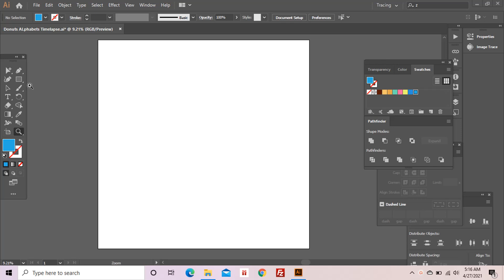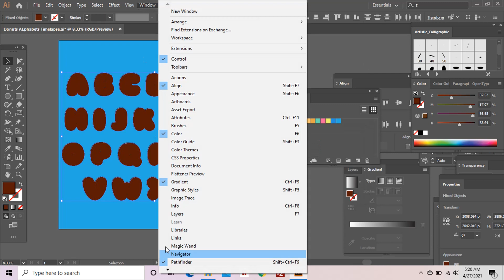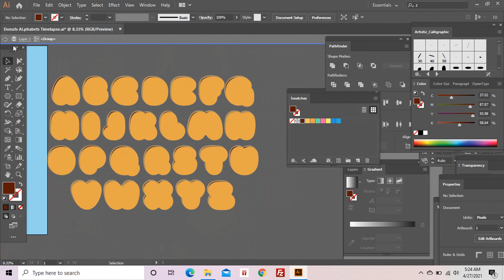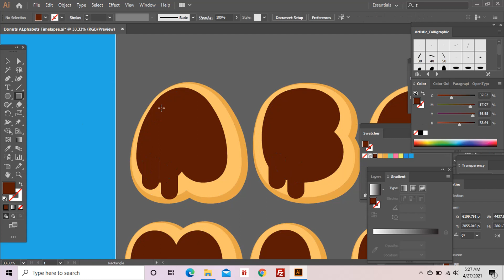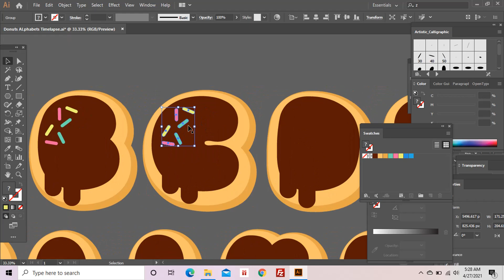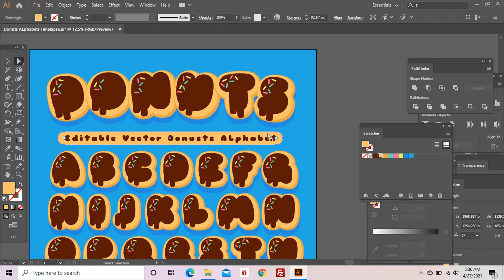Microstocker Timelapse | Children Book Asset | Tasty Melty Donuts Alphabets | Adobe Illustrator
Inspiration for microstock contributor (shutterstock, dreamstime,123rf, adobestock, depositephoto, canstockphoto, etc). Illustration vector graphic children book asset tasty melty delicious donuts aphabets, using adobe illustrator. Also suitable for food, beverages, snack, culinary, tshirt, merchandise and other graphic element for children product.
Commision Work & Collaboration?!